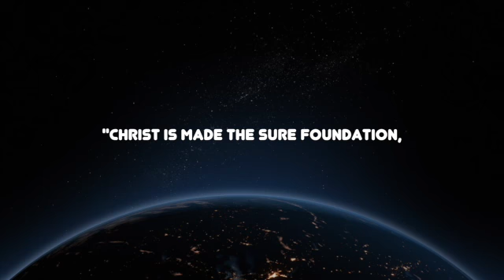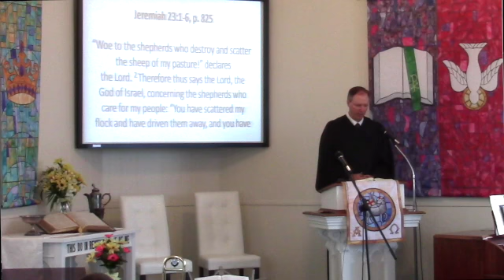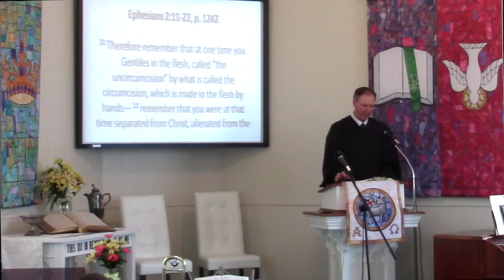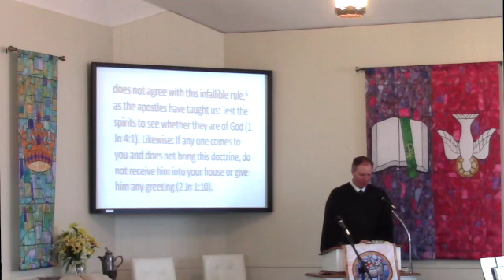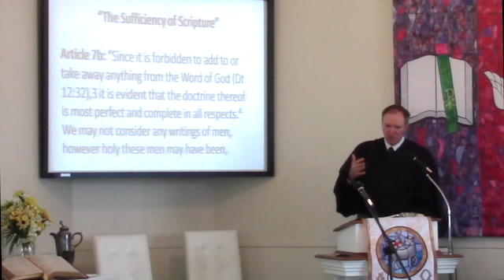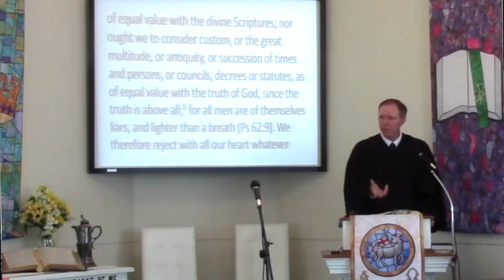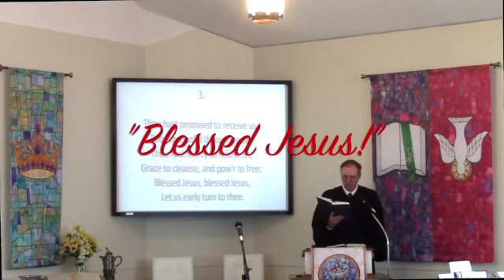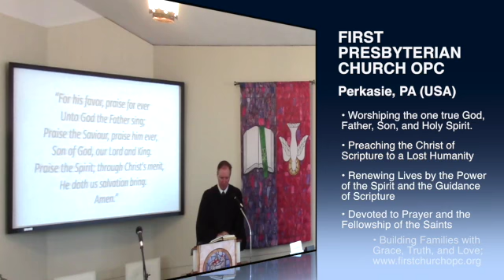First Church OPC Perkasie Pa Worship Service, 7/22/2018.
"Give ear, O Shepherd of Israel, you who lead Joseph like a flock. You who are enthroned upon the cherubim, shine forth.  Before Ephraim and Benjamin and Manasseh,
stir up your might and come to save us! Restore us, O God; let your face shine, that we may be saved!" So cried the Psalmist when he saw the kingdom in days of corruption and decline. Now, in this day of the Lord's resurrection, we may hope for a greater display of grace and power throughout the earth. Join the congregation of First Church OPC in Perkasie, PA, as we worship the Lord by his Word and Spirit.  This service was recorded on July 22, 2018. To learn about First Presbyterian Church in Perkasie, PA,